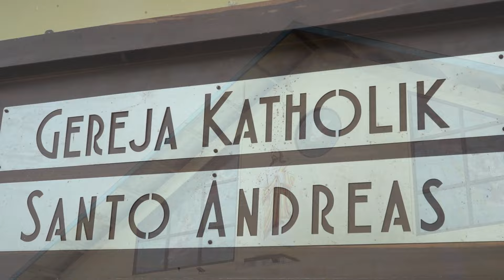Andreas Sofiandi Pulang Kampung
Pemerhati sosial, Andreas Sofiandi kembali ke Bolan. Cintanya sungguh besar bersama para donatur membangun Gereja pasca bencana seroja.